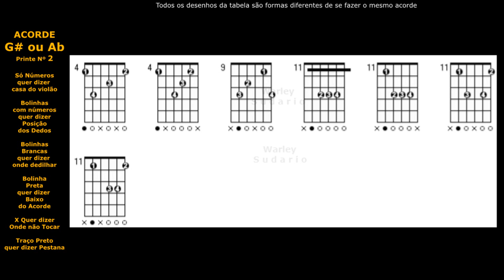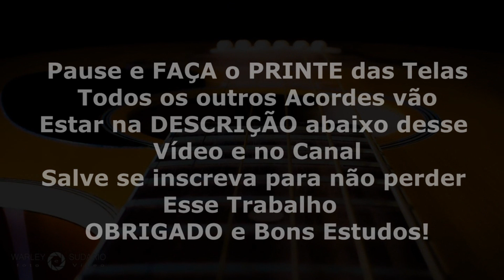G# (Sol sustenido maior) ou Ab (Lá bemol maior) Tabela Completa de Acordes | Guitar Chord Table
Tabela do acorde Sol  Obrigado e bons estudos! Masculino sol sustenido maior sóis sustenidos maiores, sol sustenido maior, masculino tonalidade que consiste numa escala maior de sol sustenido e suas notas são: sol sustenido, lá sustenido, si sustenido, dó sustenido, ré sustenido, mi sustenido e fá dobrado sustenido; sua relativa é mi sustenido menor e sua paralela sol sustenido menor; e G♯ é seu símbolo de cifra
Sinônimo
lá bemol maior

👆 COMPOSICÕES WARLEY E JU SUDARIO E CANTADAS POR JU SUDARIO (GOSPEL INTERNACIONAL E TAMBÉM EM PORTUGUÊS)